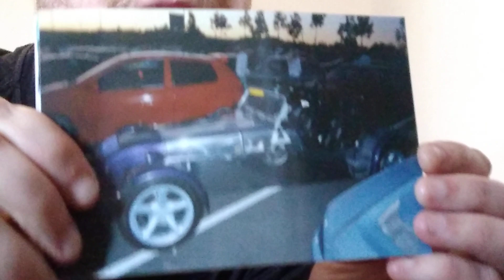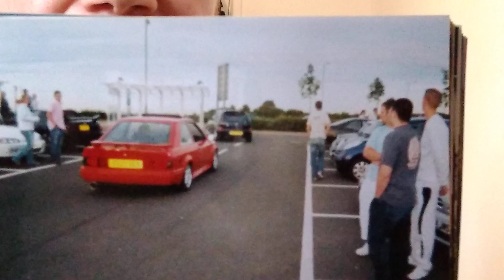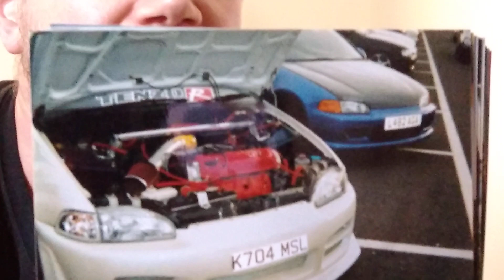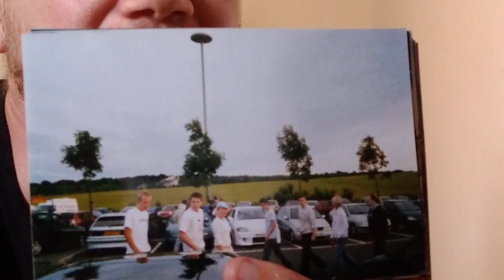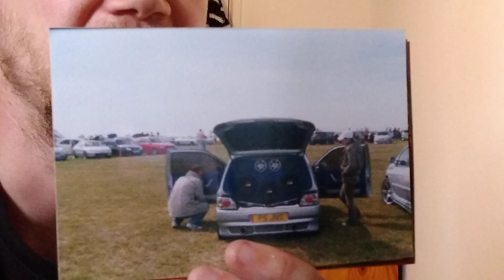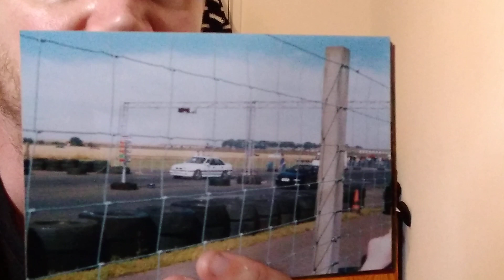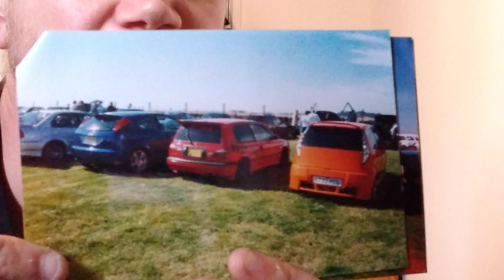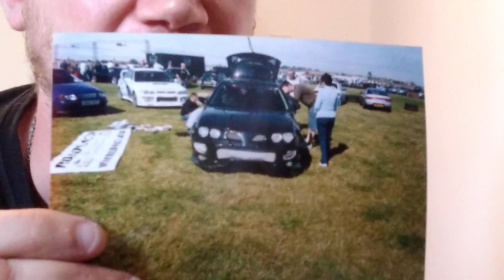The Lockdown Sessions Falkirk Cruise and Crail Raceway approx 2005 or 2006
In this video we take a trip down memory lane as we check out old photos of Falkirk Cruise and Crail Raceway.